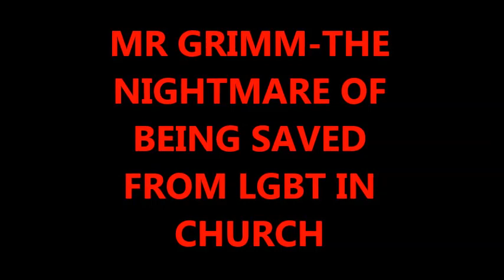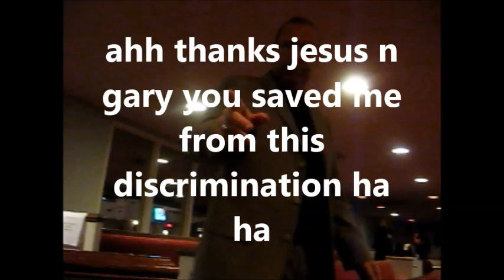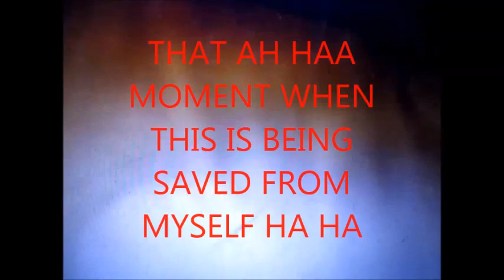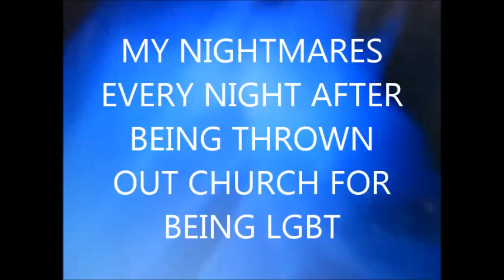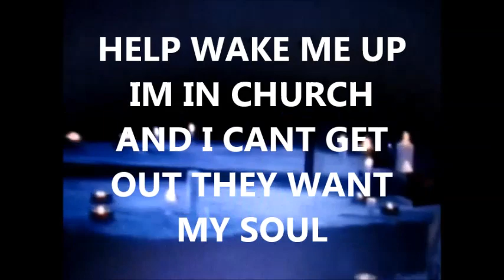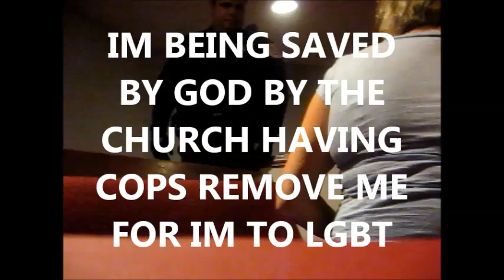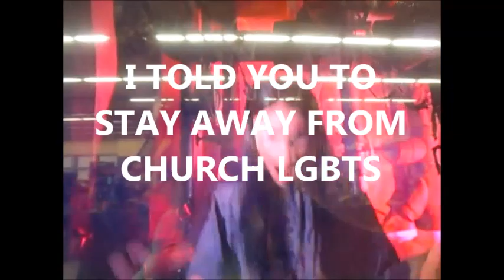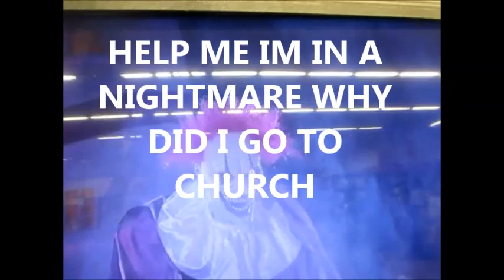SUSAN STONE( MR GRIMM - BEING SAVED THE NIGHTMARE BEGINS )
SUSAN STONE ( MR GRIMM - SAVED FROM BEING TRANSGENDER THE NIGHTMARE BEGINS ) now the nightmare begins  im mr grimm and they are trying to steal your soul remove who you are - they want you to be saved  meaning saved by church jesus n gary  you are about to enter into  the nightmare world hell on earth and robbery of your own free spirit are you ready mr grimm takes you into a hellish world of what its really like to be saved its a real trick or treat nightmare  - youll never ever leave the same again - a halloween nightmare the real hellish night terror of being saved by religion  please wake me from this nightmare i cant get out of this church  save me not today forever free